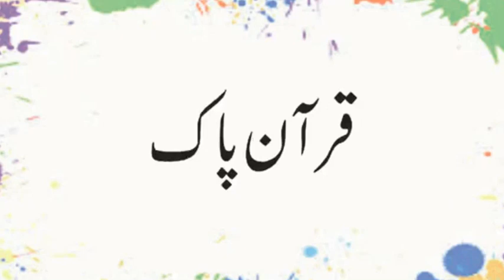Kis Nabi Ke Hathon Mein Loha Naram Ho Jata Tha | Meethe Doodh ka Kia Nuqsan Hai | Urdu & Hindi Riddl